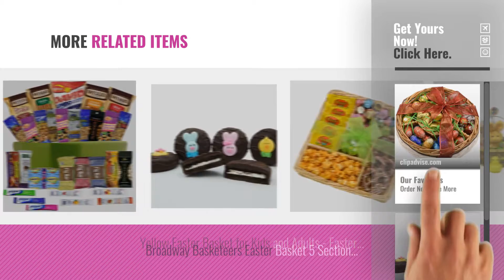Top10 Easter Basket For Adults [2018]: GIFT UNIVERSE – Lindt and Ferrero Rocher Easter Gift Basket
New! 2019 Black Friday / Cyber Monday Candy & Chocolate Gifts Deals and Updates.

Black Friday / Cyber Monday GIFT UNIVERSE – Lindt and Ferrero Rocher Easter Gift Basket - Lindt GOLD BUNNIES - by GIFT UNIVERSE

Black Friday / Cyber Monday Philadelphia Candies Dark Chocolate Covered OREO Cookies, Easter Faces Assortment 8 Ounce by Philadelphia Candies

Black Friday / Cyber Monday Healthy Snacks Gift Basket Care Package - 32 Health Food Snacking Choices - Quick Ready To by Catered Cravings

Black Friday / Cyber Monday Broadway Basketeers Easter Gift Basket Gourmet Chocolate Easter Treasures Gift Basket by Broadway Basketeers

Black Friday / Cyber Monday GIFT UNIVERSE – Lindt Easter Gift Basket - Lindt Easter Gold Bunny 7 Ounce and Lindt by GIFT UNIVERSE

Black Friday / Cyber Monday EASTER GIFT TRAY - 2 Lbs - Easter Cadbury Mini Eggs, Easter Gummy Carrots Candy, M&M's by Gift Universe

Black Friday / Cyber Monday Unlocking Greatness Easter Egg Gift Basket (Healthy Egg) by Unlocking Greatness